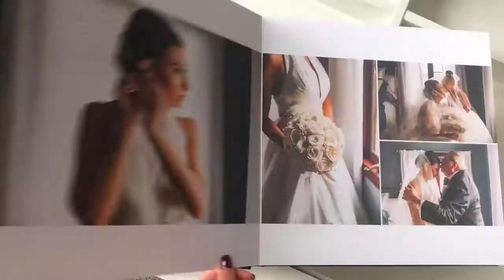Park Chateau Wedding Album | J&R Photography | Rosie & Gabe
Cover color: Nightfall
Material: Standard leather
Debossing: Gold
Font: Garage Gothic
Paper: Deep matte